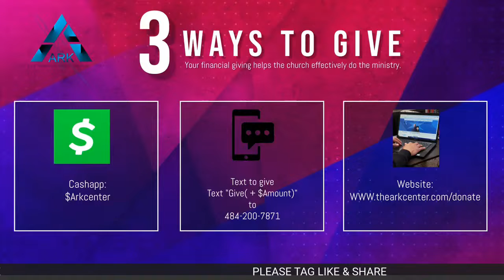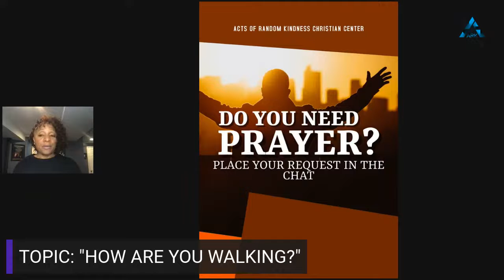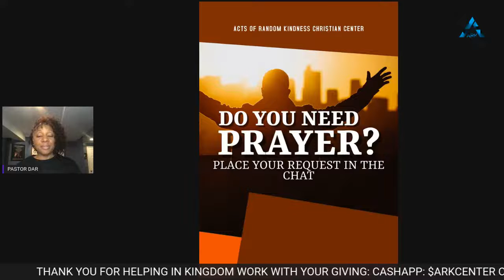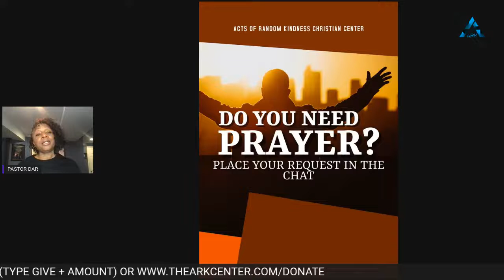LET'S GO BIBLE